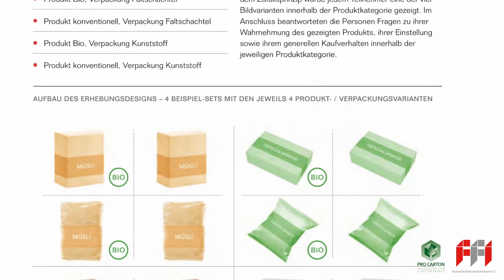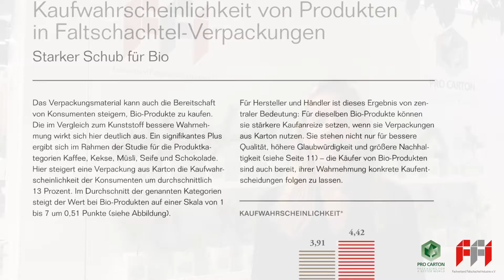Bio-Produkte profitieren von Faltschachtel-Verpackungen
Wie Produkte auf den Käufer wirken, hängt nicht zuletzt vom Verpackungsmaterial ab. Das ergibt eine Untersuchung, die die Justus-Liebig-Universität Gießen im Auftrag von FFI und Pro Carton durchgeführt hat. Sie belegt: Bio-Produkte kommen beim Konsumentenr besser an, wenn sie konsequent nachhaltig, also in Faltschachteln verpackt sind. Faltschachteln sind in ihren Augen besser, qualitativ hochwertiger und vor allem nachhaltiger. Dieser Effekt zeigt sich bei Bio-Produkten stärker als bei konventionellen Produkten. Hersteller sind also gut beraten, dieses Potenzial zu nutzen.